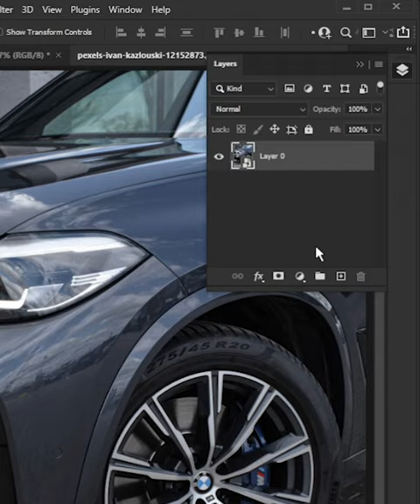Create Realistic Speed Effect for car tire - Short Photoshop Tutorial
In this video, you will learn how to add speed and rotation effect to car tires